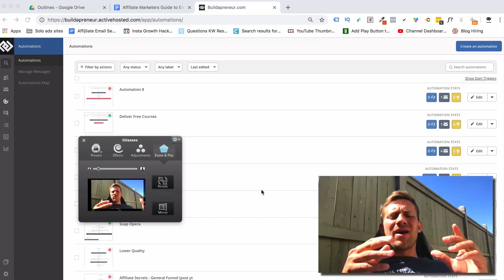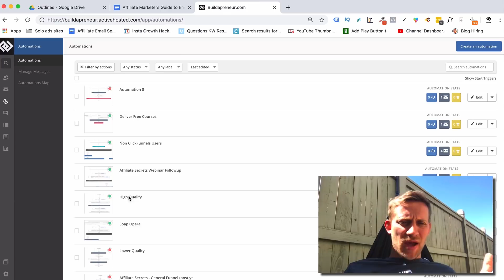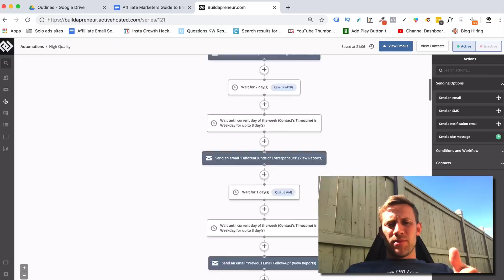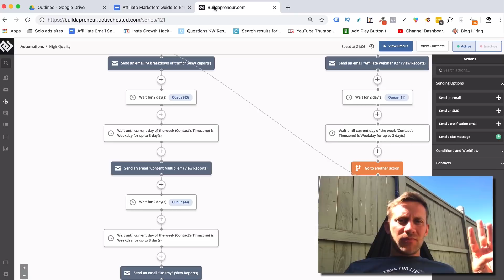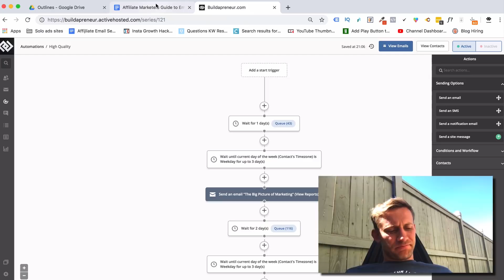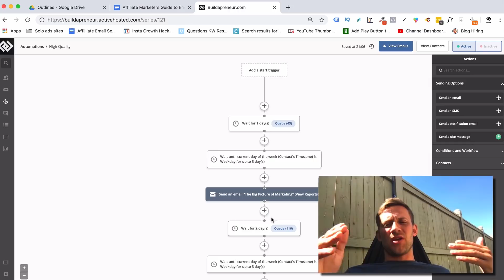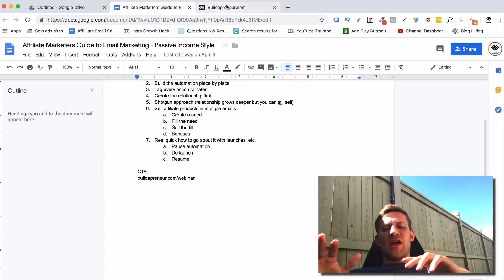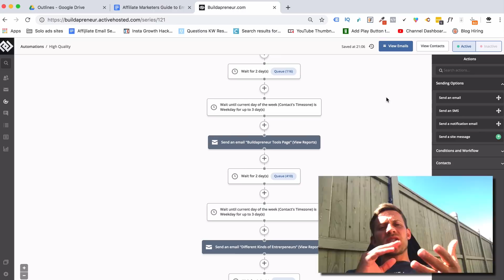Affiliate Marketer's Guide to Email Marketing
Hello everyone today we’ll be talking about email marketing as an affiliate marketer – yes, it’s totally different from just email marketing – there’s a lot of different things you need to do to succeed with email marketing (as an affiliate marketer) so stay tuned!

We have course linked above if you’re interested in email marketing, affiliate marketing, or both (and if you clicked this video, it has to be one of the three) – they’re both completely free and will take you even further than a single video can do.

We’re going to go over seven tips that you need to know as an affiliate marketer:

Chapters:
0:00 Introduction
01:04 – Automation
03:37 – Build your automation piece by piece
05:00 – Use tags
05:50 – Create relationships (Check out my video on the soap opera sequence here
07:25 – The shotgun approach
08:20 – Use multiple emails
10:45 – How to go about email marketing with product launches